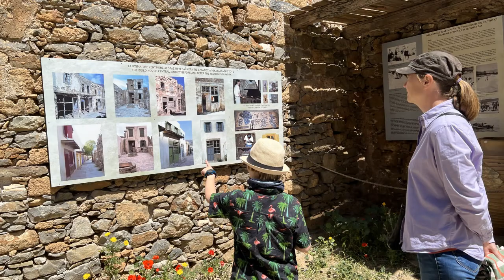2022 04 14 Naar Spinalonga